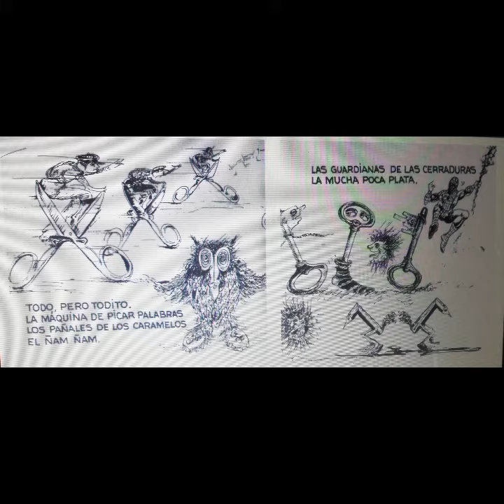Todo, todito y todo, Sala Colores